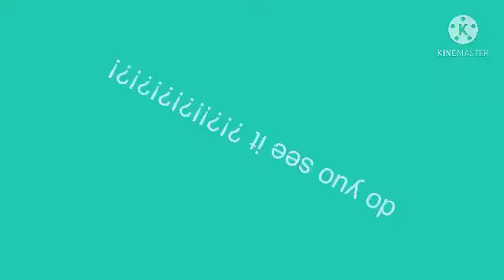WILLAM AFTONG TRANT GENDER REAL (NOT CLICK BAIT) (GONE WRONG GONE SEXUAL)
my ears died while making this also did i mention i bought a body pillow case of. him